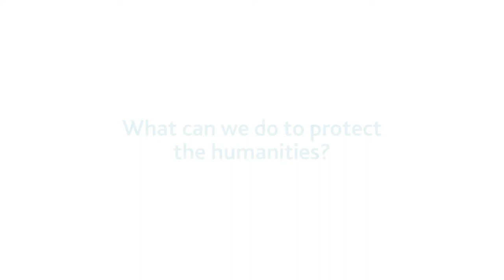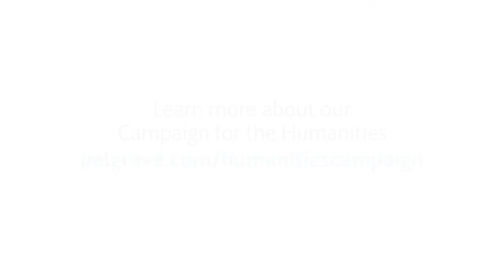Being Human Speakers: What can we do to protect the humanities?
In 2017 we teamed up with Being Human, a national festival dedicated to demonstrating the breadth, diversity and vitality of the humanities, led by the School of Advanced Study, University of London in partnership with the Arts & Humanities Research Council and the British Academy.

We hosted a lively panel discussion which examined the evolution of gay, lesbian and queer representation across history, literature and media. Our panellists delved into what it has meant to be a ‘lost’, marginalised and even criminalised voice, and examined to what degree historically marginalised voices have been ‘found’ since this momentous Act of Parliament was passed.

Chair
Sean Brady - Lecturer in Modern British and Irish History at Birkbeck, University of London and editor of Palgrave’s Genders and Sexualities in History series. Co-editor of What is Masculinity?

Panel
Jane Traies - Research Associate at the Sussex Centre for Cultural Studies and a member of the Sussex Centre for Life History and Life Writing, University of Sussex. Author of The Lives of Older Lesbians.

Amber Regis - Lecturer in Nineteenth-Century Literature at the University of Sheffield. Author of The Memoirs of John Addington Symonds.

Palgrave Macmillan (part of SpringerNature) is a global academic publisher for scholarship, research and professional learning. We publish monographs, journals, reference works and professional titles, online and in print. With a focus on humanities and social sciences, Palgrave Macmillan offers authors and readers the very best in academic content whilst also supporting the community with innovative new formats and tools.

What is Masculinity?